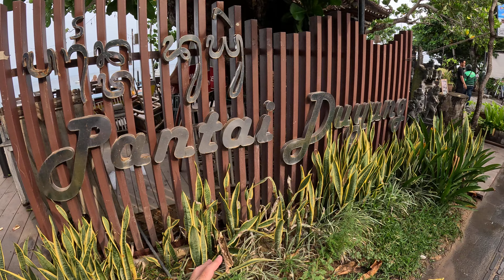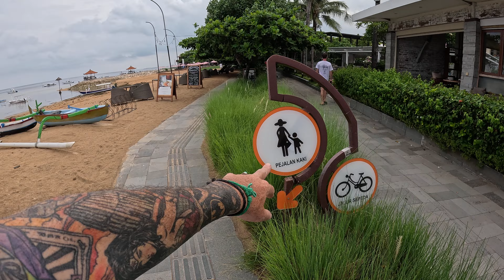sanur sidhu beach 3 Bali Indonesia